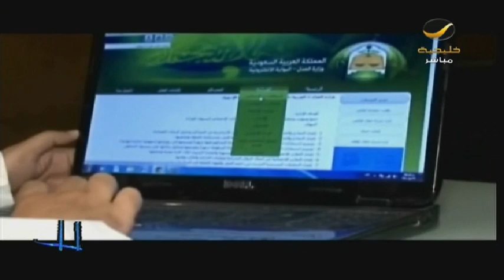تقرير yahalashow عن تجاوزات بعض القضاة في السعودية